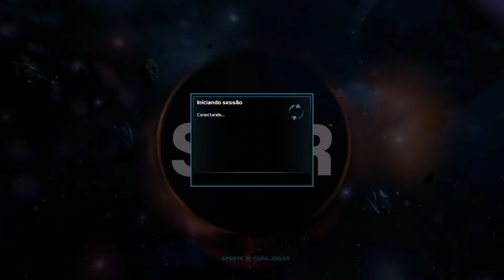Dead Star | Playstation Plus Abril 2016 | Testando o Game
E ai galera... Tudo mais ou menos...

Testando o game Dead Star que esta de graça na PS Plus de Abril.
Espero que vcs tenham gostado do vídeo.